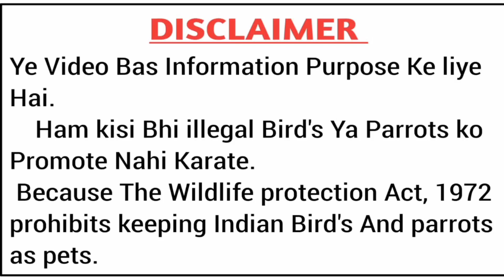Baby parrot ko Bolna kaise sikhate hai 3 Tips / तोते के बच्चे को बोलना सिखाए in hindi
तोते को बोलना कैसे सिखाये
अपने तोते को बोलना कैसे सिखाये
तोते को बोलना सीखाने का तरीका
तोते को कब और कैसे बोलना सीखाये
tote ko bolna sikhaye
tote ko bolna kaise sikhaye
apne tote ko bolna kaise sikhaye
tote ko bolna sikhane ka tarika
tote ko kab aur kaise bolna sikhaye
parrot talking in hindi
talking parrot talk mithhu
teach your parrot to talk
how to teach parrot to talk
learn parrot to talk
train your parrot to talk
how train parrot to talk
parrot talking training
talking training of parrot
3 simple steps and your parrot started talking
janiye tote ko bolna kaise sikhaye
talkin ringneck parrot
talking budgies
talkin alexandrine parrot
how to tame your parrot
how to teach your parrot to stop biting you
how to train parrot to speak
How to train ringneck parrot to talk
How to train budgies parrot to talk
How to train Alexandrine parrot to talk
Alexander parrot ko bolna kaise sikhaye
pahari tota ko bolna kaise sikhaye
pahari tote ko awaz
parrot sound , parrot voice
tote ko kkaisepakde
parrot ko kaise pakadte hai
tota kab bolna sikhta hai
tote ko kab bolna sikhaye
तोता कब बोलना सीखता है
तोता किस उम्र में बोलना सीखता है
तोते के गले में रिंग किस उम्र में आता है
how to train baby parrot to talk
how to tame a baby parrot
baby parrot training
baby parrot talking training
how to handtame baby parrot
tote ke bache ko bolna kaise sikhaye